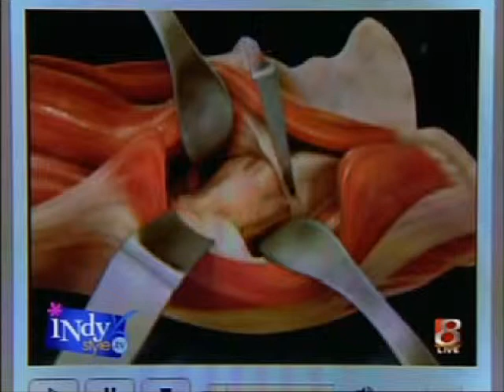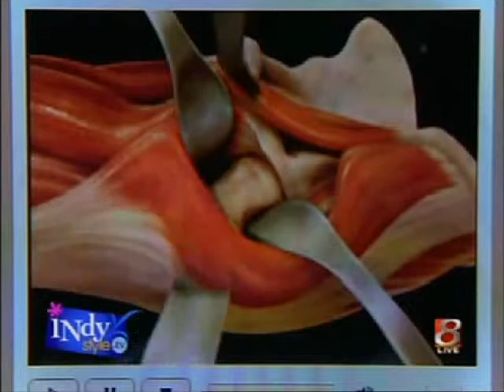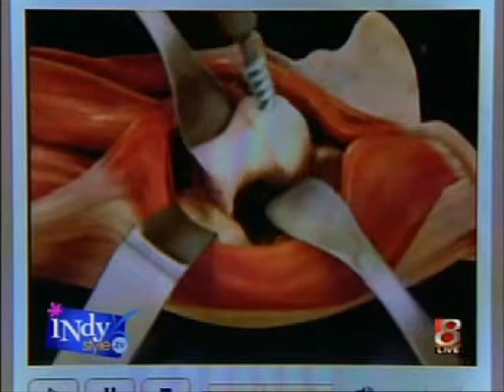Hip Replacement - Indy Style on WishTV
Community Health Network's Dr George Feliciano appears on WishTV's Indy Style to talk about Hip Replacement procedures.